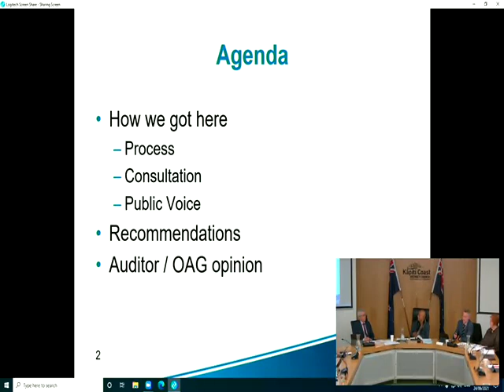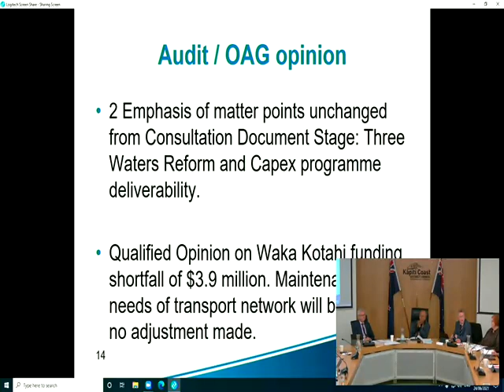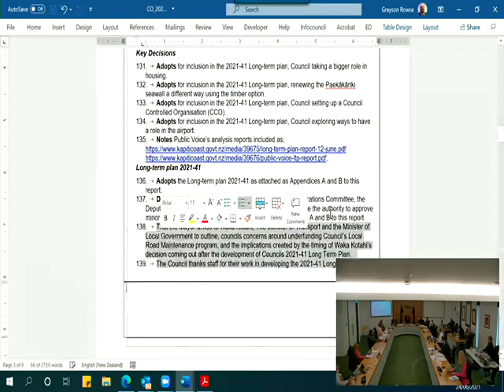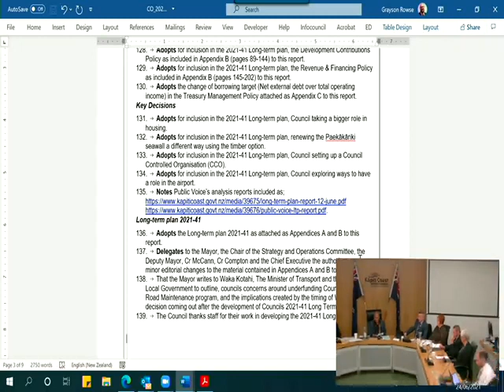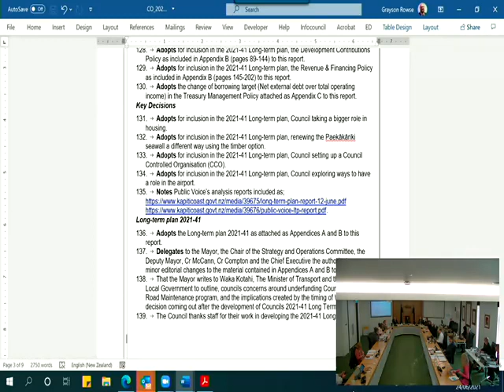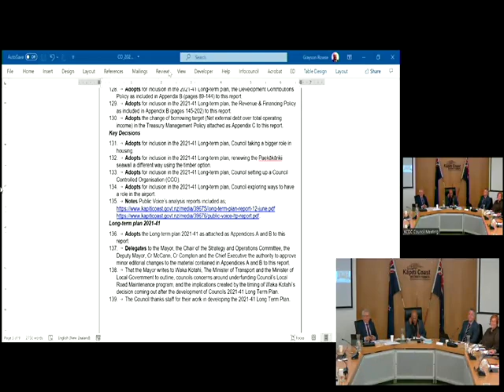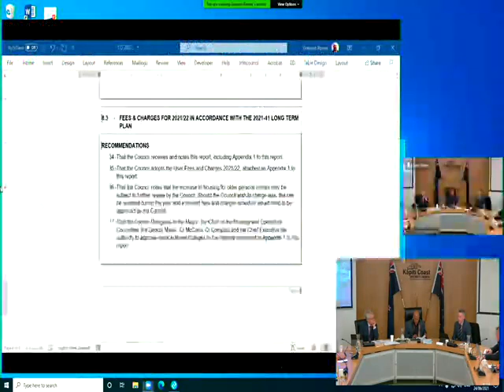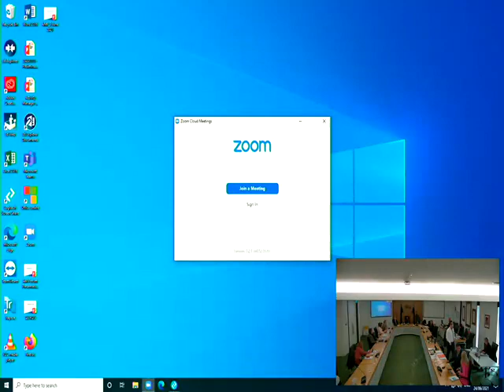24 June 2021 Council Meeting Part 3/3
- Adoption of the Long Term Plan 2021-41
- Setting of Rates, Due Dates and Penalties Regime
- Fees & Charges for 2021/22 in accordance with the 2021-41 Long Term Plan